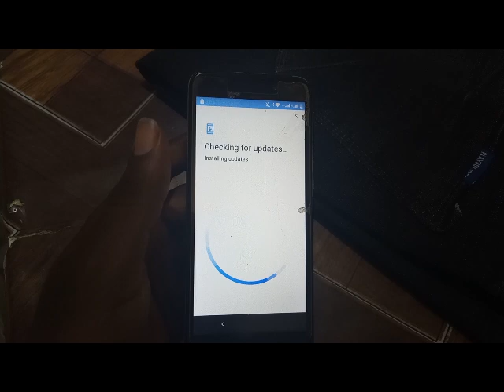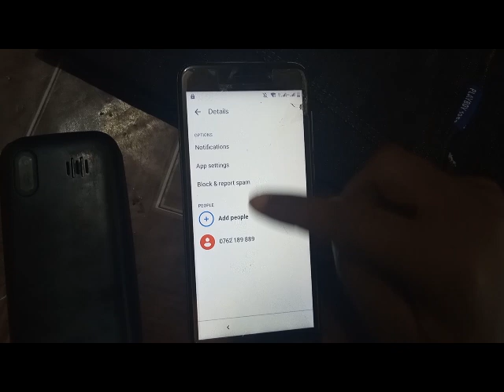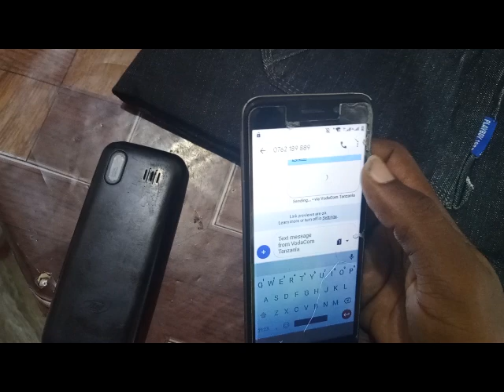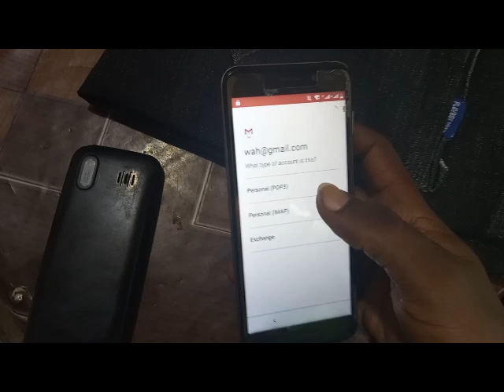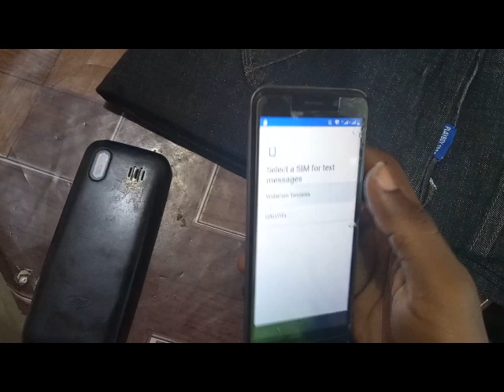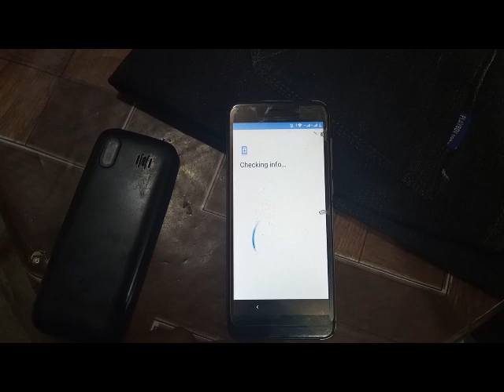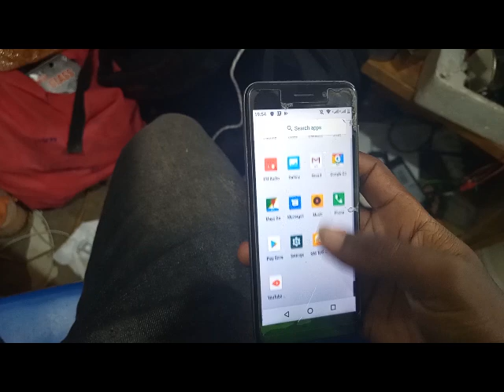FRPBYPASS AZUMI SPEEDS V5+/ Venus v5 plus frp bypass android 7.0